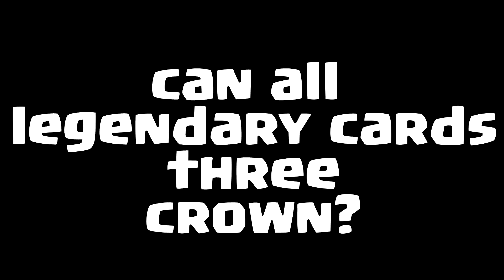😳Can Legendary Cards From Shop THREE CROWN? - Clash Royale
-legendary
-clash royale